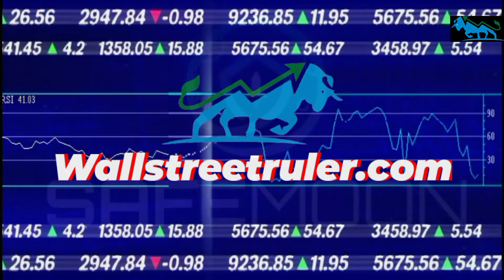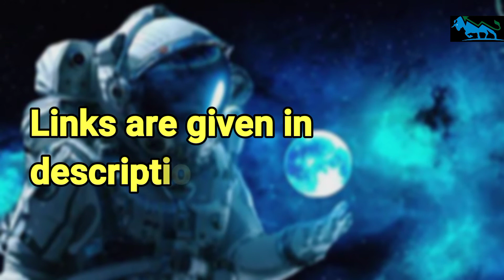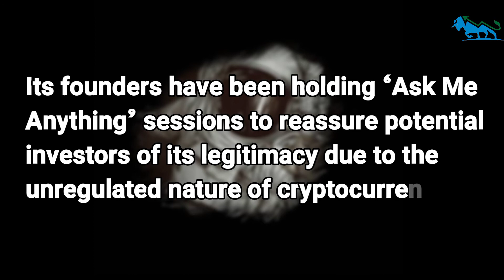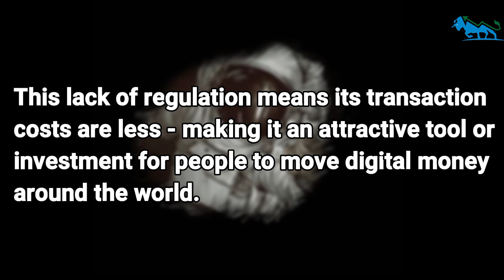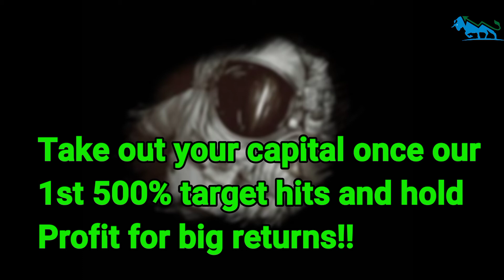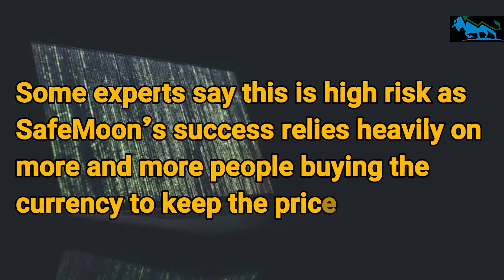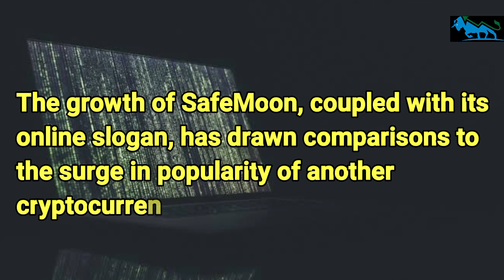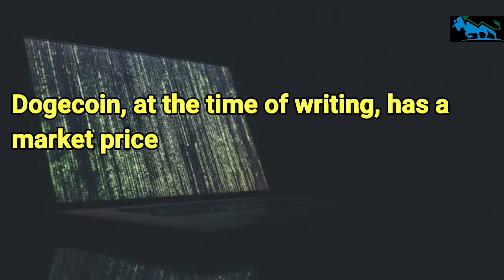SAFE MOON PRICE PREDICTION 🚀 HUGE UPDATE 🚀 SAFEMOON PRICE PREDICTION(MILLIONAIRE RETURN) 🚀 1000%?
How does SafeE(ar)th work?
SAFEEARTH has very similar mechanics to SAFEMARS, it’s also a yield and liquidity generation protocol. There is still a transaction tax and there is still a (black hole) burn.
However, we also made some slight tweaks:
• every transaction is still taxed with 4% (same as SAFEMARS)
• 1% will go to holders, instantly and gaslessly, simply hold SAFEEARTH to get more SAFEEARTH tokens
• 1% will be auto-locked into liquidity forever
• 2% will be used a bit differently, read on to find out how…
Spending the tax where it really matters
We’re on our mission to Mars and soon to the stars. But we must not forget Earth, our home.
That’s why we will donate 1% of each transaction to charities that are dedicated to saving our planet!
The exact charities will be decided by community vote and we will transfer the funds regularly (most likely monthly) to them. We can decide, as a community, to donate to one charity or multiple charities and can decide which they are every month.
We feel that this will empower the community to feel that we’re giving something back to our ancestral home as well as have the enormously rewarding feeling that we are contributing to making Earth a safer place!

Crypto Target Prices been Hit, Links Are Given Below !

Warren Buffett Wealth Quotes “Find a way to make money while you sleep.”

                                We are financial consultant;
We don’t have details of your platform provider,
Cfd trading costs / spread pricing /swap charges nor hidden charges information & we don’t know about your trade exposure ;
                                        So trade at your risk!
How you can make money throw online platform!?                                                                                                                                   Even if you know market  trend still you need training for trading for that visit:

 Comment bellow!

Click on bell icon so you can watch 1st and can take action 1st for better profit  IN-SHAH ALLAH.

You will amazed by watching our previous forecast;                                                                                                     How quickly our target prices been hit ALL-HUM-DU-LLILLAH.

SafeMoon coin Is Bullish?
100X Profit
Out Standing Crypto